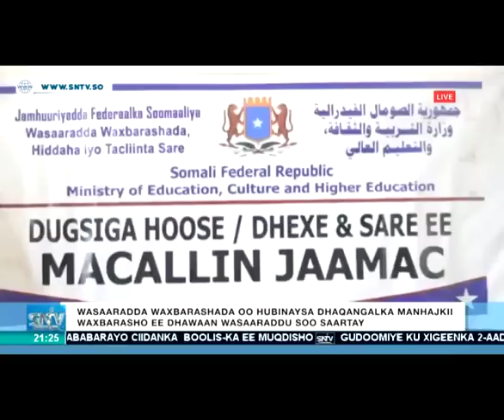Warka Maanta SNTV 18.11.2018